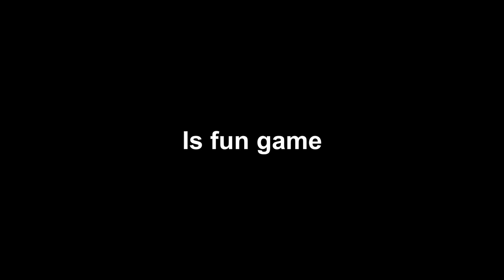A Slight Chance of Rain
It rained
Why does youtube like this video so much lol
Escape From The City by Ted Poley and Tony Harnell from Sonic Adventure 2